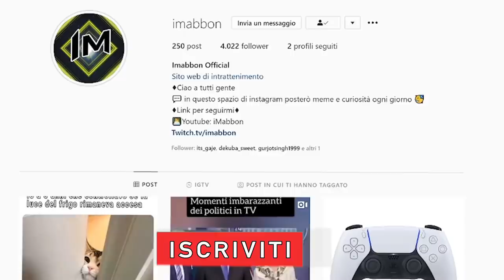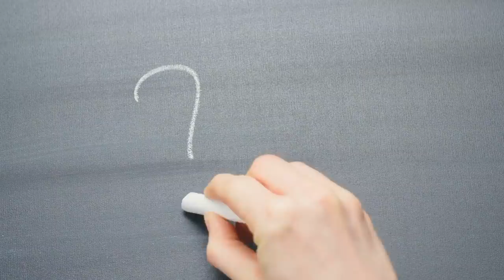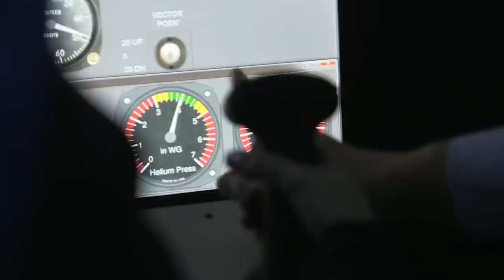Se non l'avessero filmato non ci avrebbero creduto...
🅾 SOCIAL: ⏬